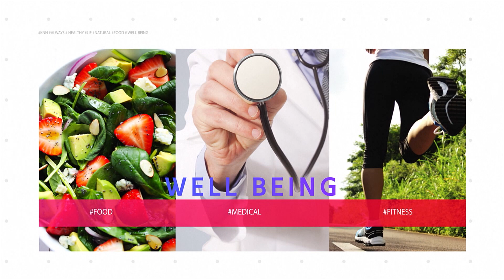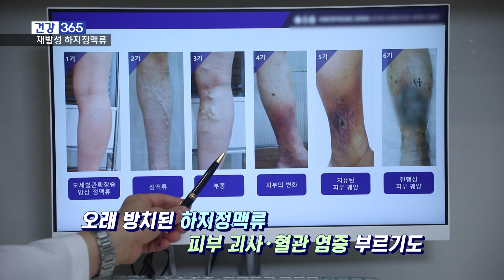[건강365] 재발한 하지정맥류, 치료도 달라져야 l 김병준레다스흉부외과 l 051)634-8275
🚑오늘의 주제
재발한 하지정맥류, 치료도 달라져야